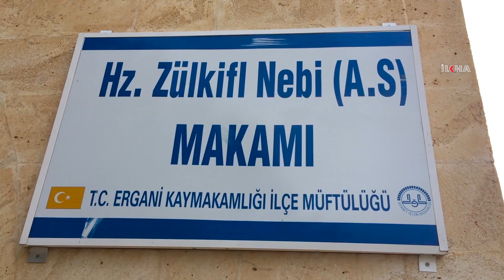İnanç ve kültür mirasının gözdesi: Hazreti Zülkifl Makamı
Peygamberler ve Sahabeler şehri Diyarbakır’ın Ergani ilçesinde bulunan ve Türkiye Kültür Mirasına alınan Hazreti Zülkifl Nebi Makamı, ziyaretçiler üzerinde manevi bir etki bırakıyor.